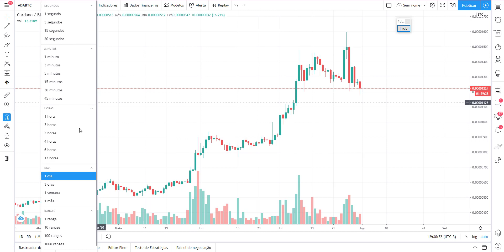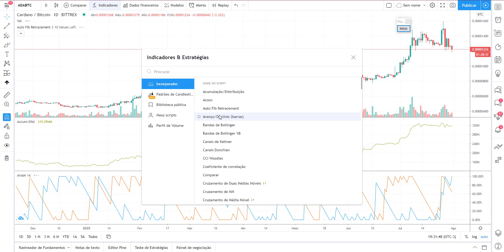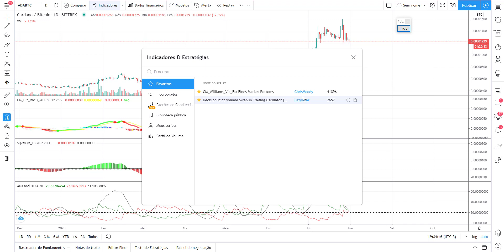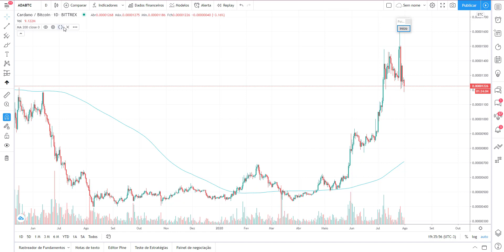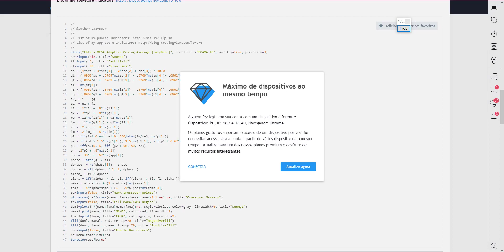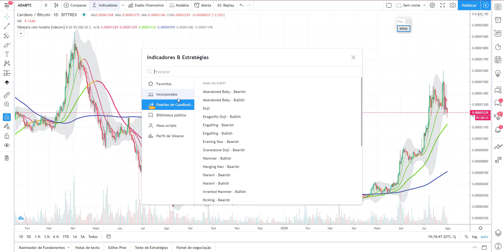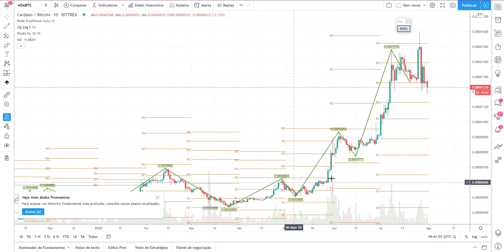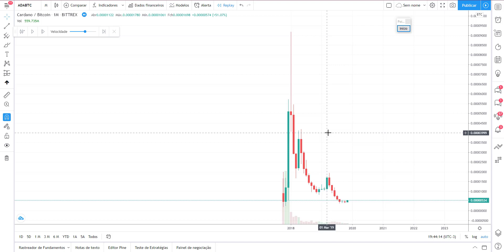Curso de TradingView - Aula 3: indicadores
Seguindo nosso curso do TradingView, nessa aula 3 comentamos sobre indicadores.
Falamos o básico de como adicionar os indicadores e também passamos dicas importantes como modificar indicadores para a forma que você quiser e também como você pode usar mais que 3 indicadores no TradingView sem precisar pagar nada. 🤓

Quer participar do melhor grupo sobre trading de criptomoedas em português? Ou acompanhar o nosso instagram que publica conteúdos diários? Faça parte da nossa comunidade: